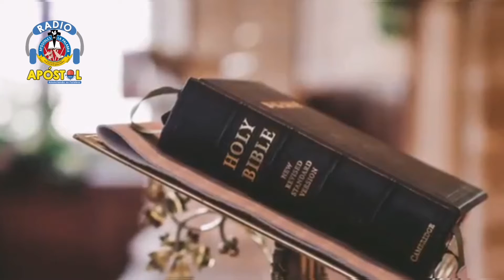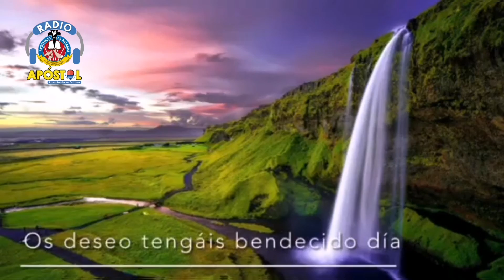Reflexión de las lecturas del día viernes 18 de febrero del 2022 Padre Jorge Granados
Palabra de Vida